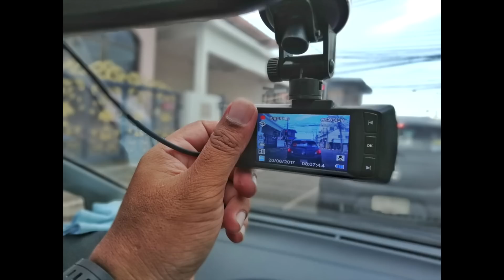സ്കോഡ റാപ്പിഡിന്റെ ടോപ്‌ലെസ്സ് കാബ്രിയോലെ മോഡൽ ഇന്ത്യയിൽ നിർമ്മിക്കപ്പെട്ടു | Q&A | Part 128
വാഹന സംബന്ധിയായ ചോദ്യങ്ങൾക്കുള്ള മറുപടിയാണ് ഇന്നത്തെ വീഡിയോയിൽ.
ഹ്യൂണ്ടായ് വാഹനങ്ങൾ വാങ്ങാൻ വിളിക്കുക-
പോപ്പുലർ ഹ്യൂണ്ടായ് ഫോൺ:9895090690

നമ്മുടെ യൂട്യൂബ് വീഡിയോകൾ ഇനി സ്പോട്ടിഫൈയിലൂടെ കേൾക്കാം...ഈ ലിങ്ക് ഉപയോഗിക്കുക.

യുട്യൂബ് വീഡിയോയിൽ കമന്റുകളായോ അയക്കാവുന്നതാണ്.